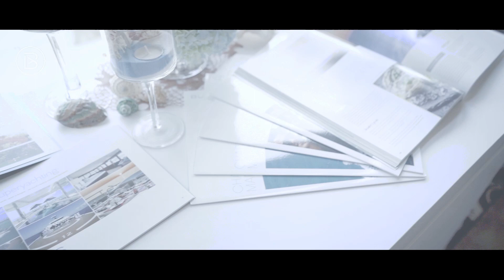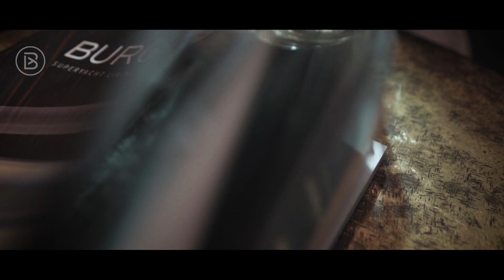Launch of partnership between Boat Lagoon Yachting and Burgess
On Aug 28, in The St. Regis Bangkok Hotel, we celebrated the grand launch of the partnership between Boat Lagoon Yachting and Burgess in Thailand. The collaboration between Asia’s largest luxury yachting brand and world’s No. 1 superyacht broker aims to provide the world-class superyacht services to customers in Thailand and the rest of Asia...